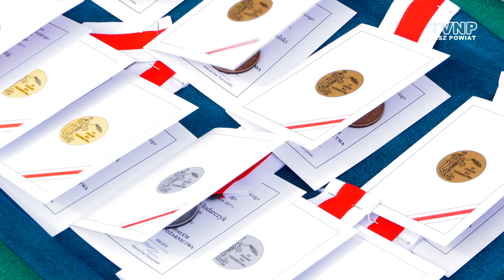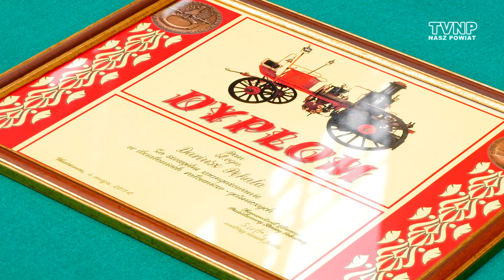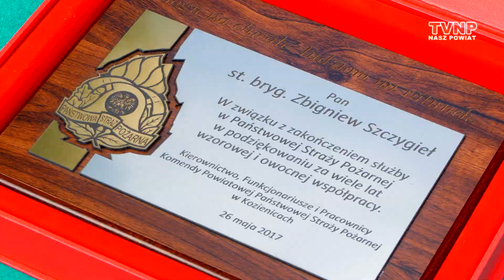Święto Strażaków - Nasz Powiat (29.05.2017)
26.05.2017 roku w Komendzie Powiatowej Państwowej Straży Pożarnej odbyły się uroczyste obchody Dnia Strażaka.